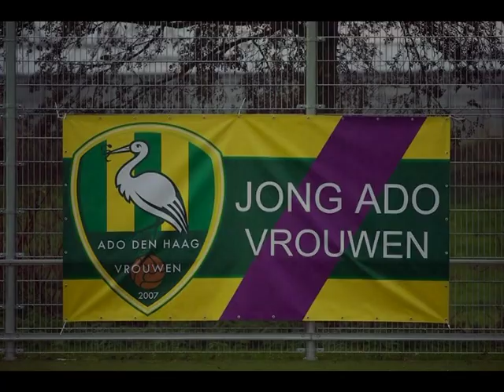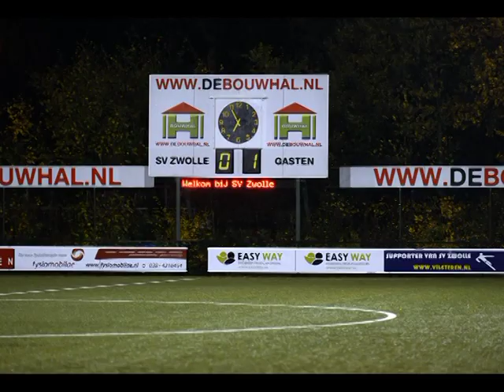Jong ADO Den Haag Vrouwen 2015 - 2016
Jong ADO Den Haag vrouwen
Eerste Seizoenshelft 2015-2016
Birgit Bijleveld
Mirthe Bos
Laura Brafine
Allyssa Daal
Romy Dalebout
Suzy Kortekaas
Sabine Kuilenburg
Nance van der Meer
Malu Postel
Isa Pothof
Nikki Ridder
Carmen Simonis
Demi Verlangen
Lisa Franken
Cheyenne Taal
Evi de Niet
Romy Speelman
Rosalyn van der Dussen